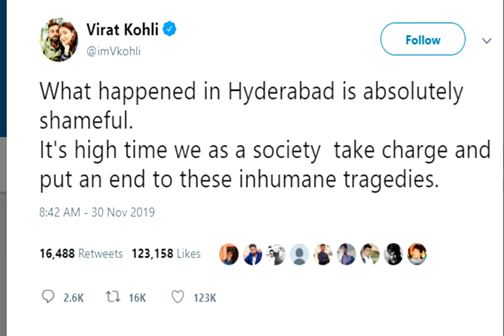దిషా కేసు పై అందరిముందు ఎవ్వరు ఊహించని విధంగా స్పందించిన కోహ్లి ఏం అన్నాడో తెలుసా